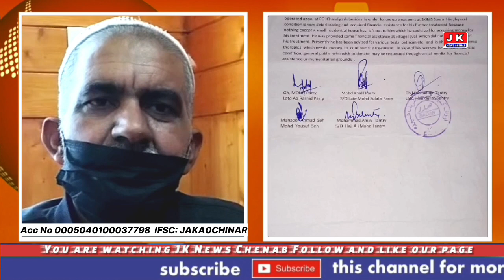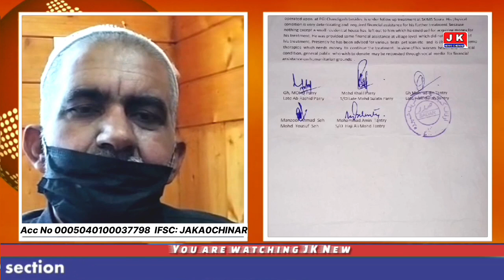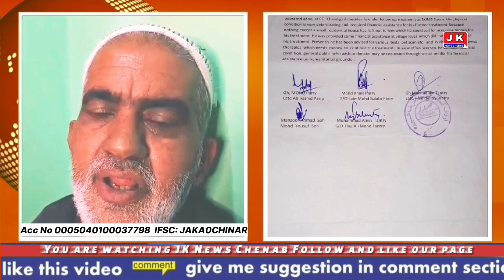Please donate & share video maximum.Acc no 0005040100037798IFSC: JAKA0CHINAR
A Patient namely Mushtaq Ahmad Laway, son of late Gh Rasool Laway from Shampora Quazigund  suffering from tumor and lung cancer. The treatment for this disease requires a minimum of 50 lakh rupees.